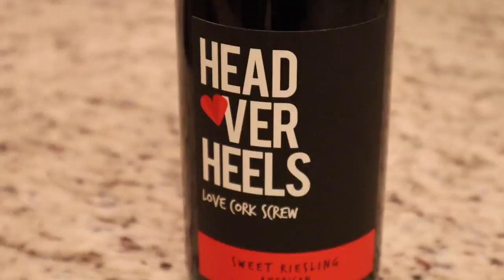Love Cork Screw Riesling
Watch me review this Riesling by Love Cork Screw. This is a black owned company that has several delicious wines available at Marianos, target, and other stores.

This Riesling is called "Head Over Heels."